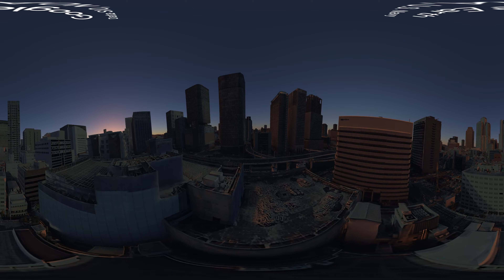4K/60fps 360°全天球(VR) 【大阪市・周辺/Google Earth Studio】2023/05/05(金・祝)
・Cloudレンダリング・動画エディタ